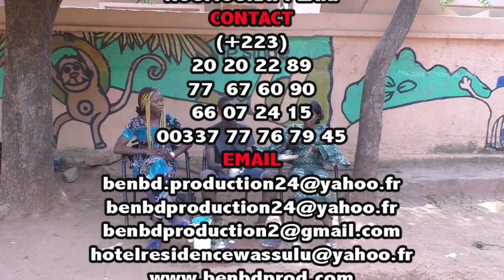SEYDOU SAMAKE DIT YELEBOUGOU FLOW OIGNON DANS LE Français par BEN BD PROD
L'artiste Comédien Seydou Samaké dit YELEBOUGOU FLOW OIGNON est un jeune Comédien de Bamako qui joué dans le groupe YELEBOUGOU et qui est très très aimé de nos jours partout au Mali et le voilà dans LE Français pour vous les fans avec le soutien de son LABEL UNIVERSEL BEN BD PRODUCTION INTERNATIONALE aux contacts: 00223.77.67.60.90 ou 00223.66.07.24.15 ou 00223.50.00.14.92 par E-mail